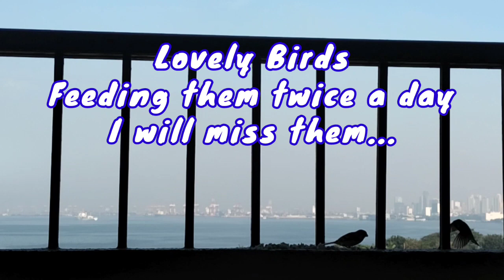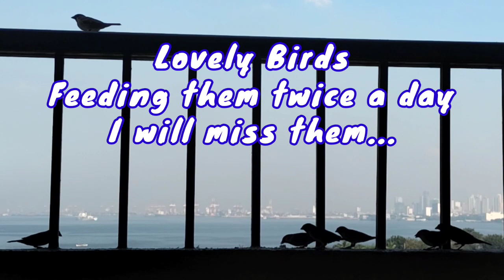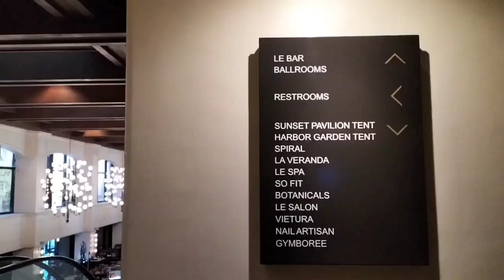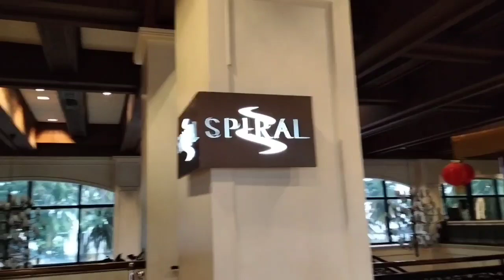Our last day at Sofitel Manila/Staycation 2022